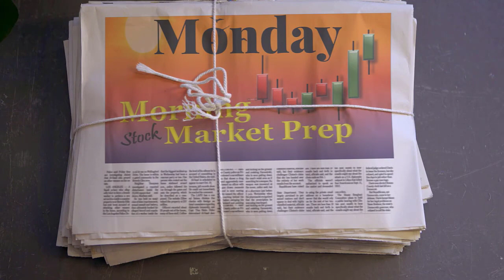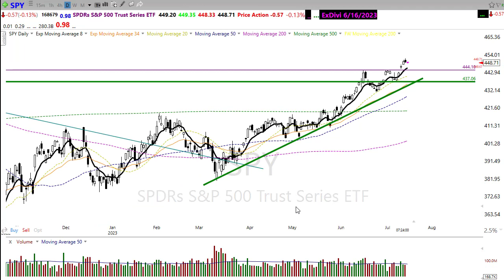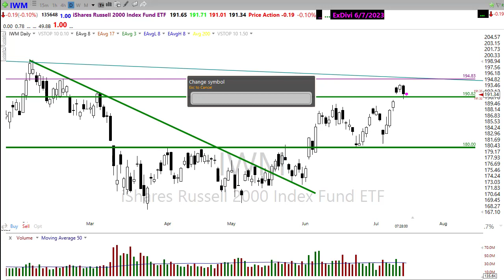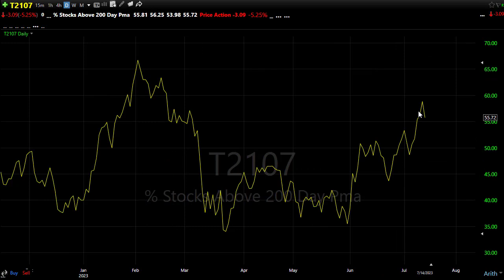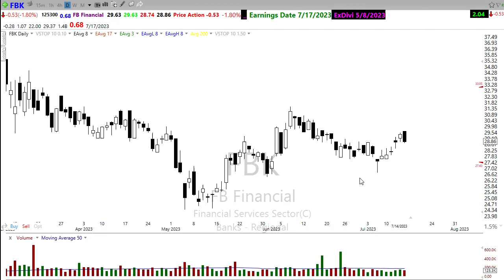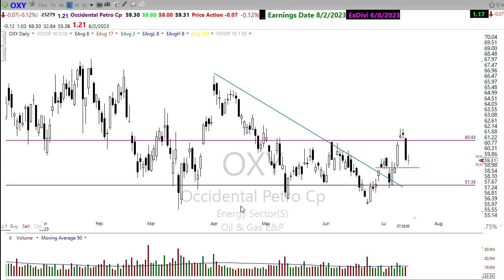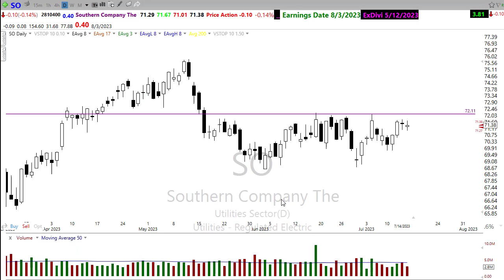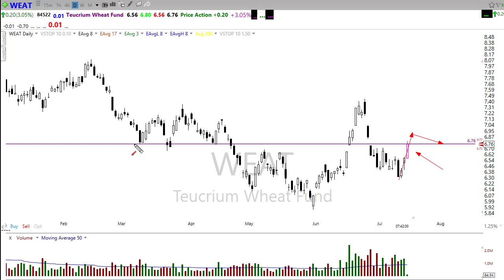Morning Market Prep | Stock & Options Trading | 7-17-23